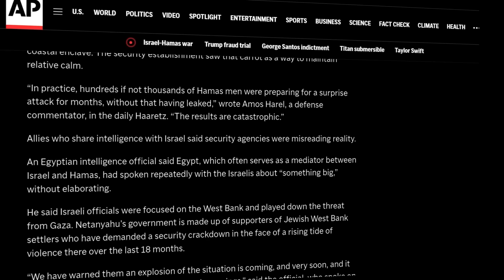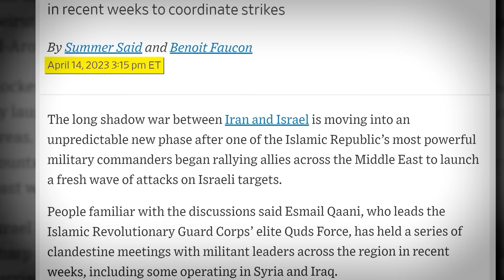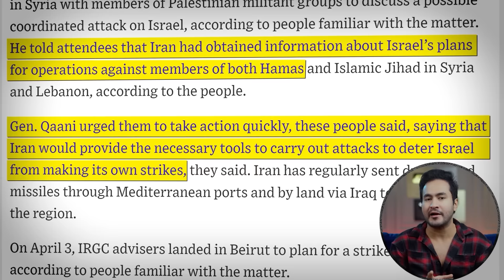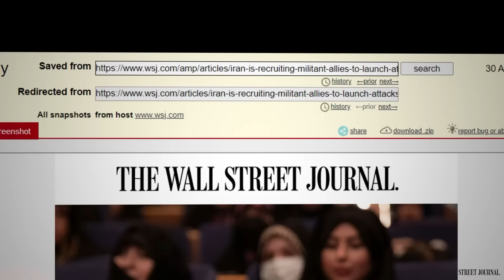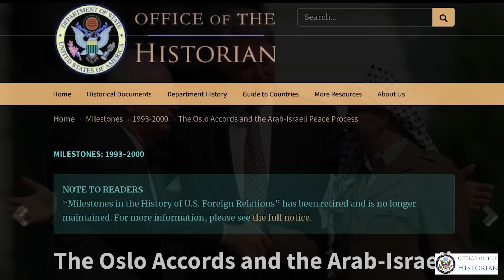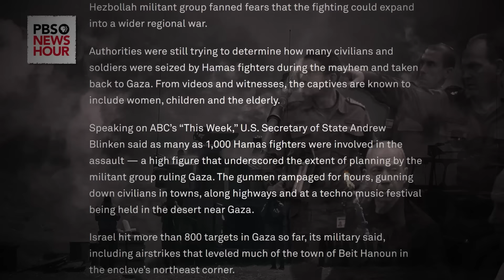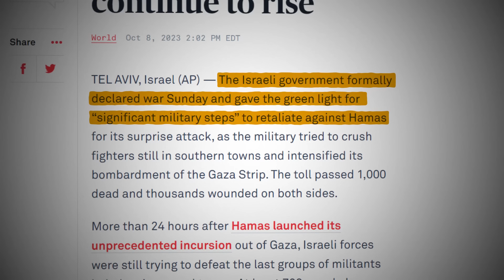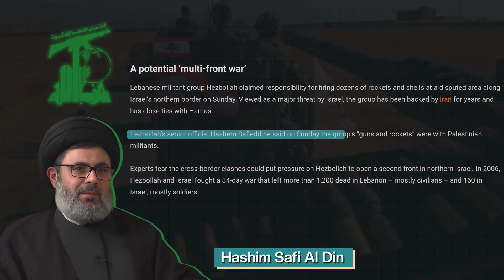ISRAEL Plays Next BIG MOVE After The Attack | Israel vs. Palestine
Join us as we unveil critical insights into Iran's involvement and shed light on a shocking failure within Mossad during this pivotal attack. Our in-depth analysis will leave you with a comprehensive understanding of the complex dynamics at play in this ongoing conflict.

00:00 Intro
07:24 Israel failure
09:45 POV of both sides + How hamas born
13:22 Israel will take over Gaza
14:46 Hamas possibility of collapsing Israel
15:54 Possibility of miniworld-war